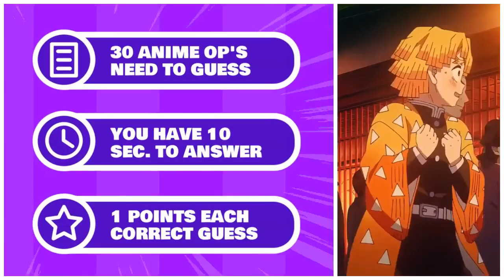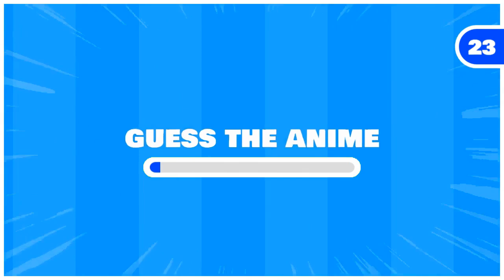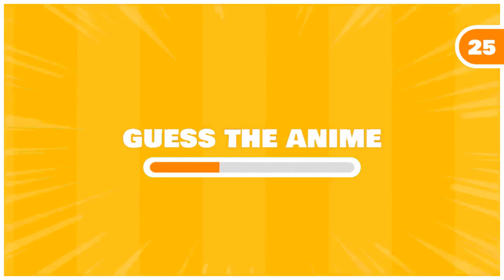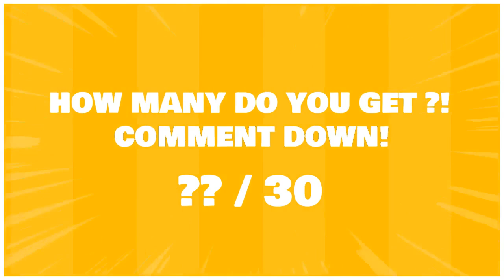2022 ANIME OPENING QUIZ (30 OPENINGS)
Welcome to 2022 Anime Opening Quiz!

- You have 30 Anime Openings to guess.
- You have 10 seconds to listen and answer.
- Every 1 Correct answer equals to 1 Point.